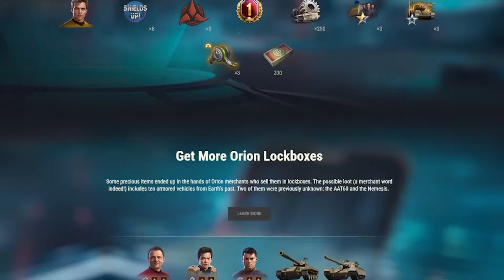Trekking Out The News 29 April 2024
If not you can always Trek out our many social spaces which include discord if you become a member on the website.